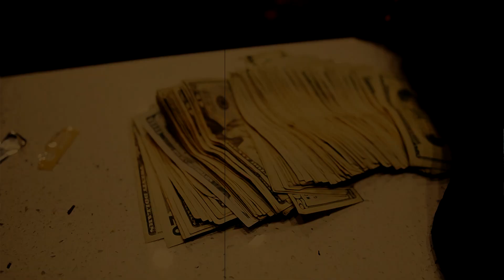Hanif Sadiq x STAY AWAY x2020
I've been out of prison for 3 years and I am grateful to be here today experiencing life. This is a song I wrote to let the Shatan know that he is highly unfavored. Any people possed by evil, misfortune, Grief, mischief, etc PLEASE STAY AWAY AND SEEK GUIDANCE FROM THE MOST HIGH!!

ASALAAMU ALAIKUM